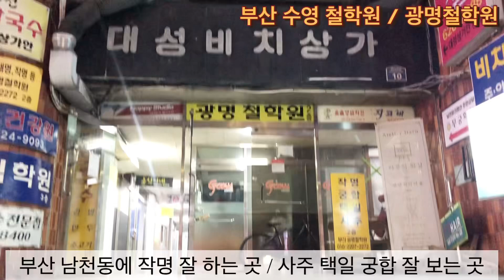부산수영 철학관 ” 광명철학원 “